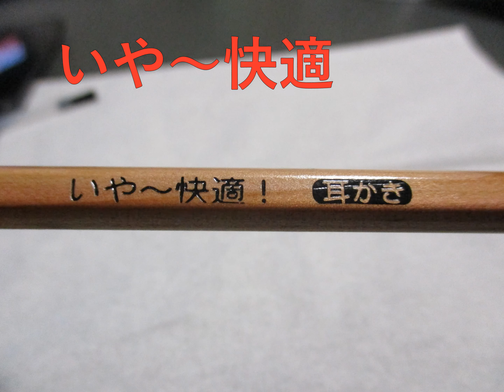お勧め耳かき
耳が痒い人なので耳かきを色々試していますが、最近当たり品をみつけました。